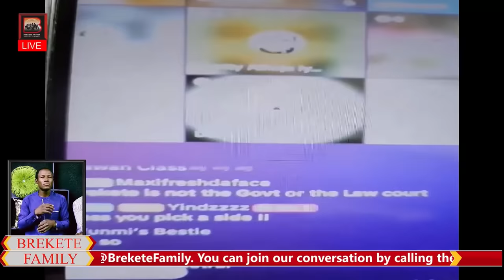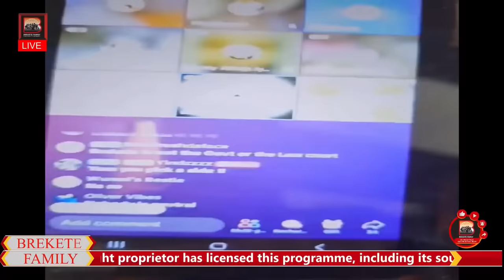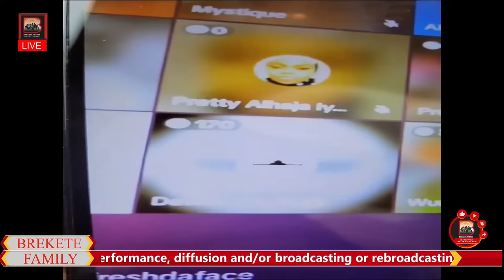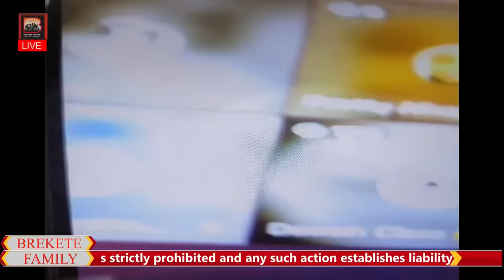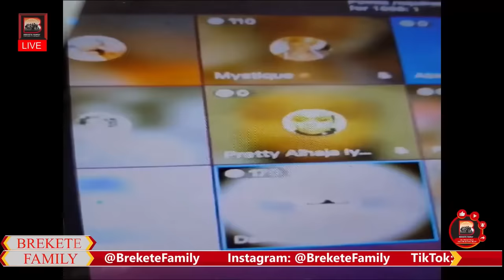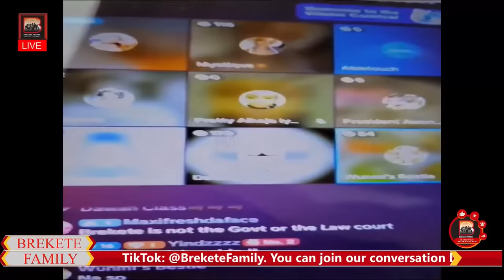(DAY 3) MOHBAD’S DEATH; OUR DEMANDS ARE THE DNA TEST, THE AUTOPSY RESULT, AND THE CORONA INQUEST?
Brekete Family is an award-winning Reality Radio and Television program focused on human rights, it airs on Human Rights Radio 101.1 in Abuja, Nigeria